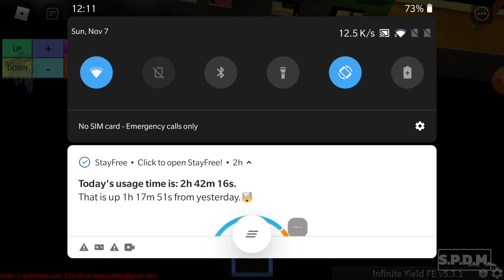the sinking of S.S. Clare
ok this is Roblox and it's made by noahtitanic28 (of this game and ships) and credit to them
┗(•ˇ_ˇ•)―→